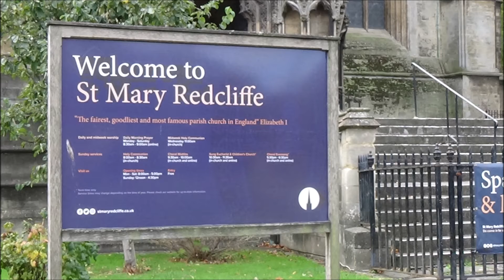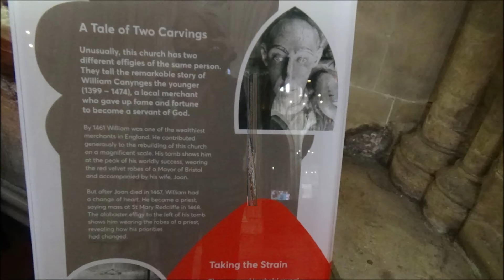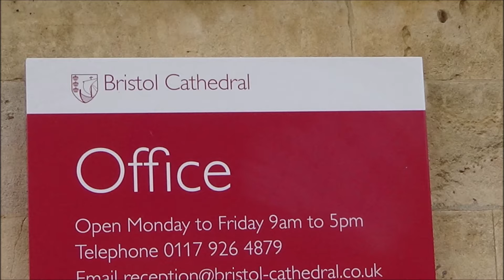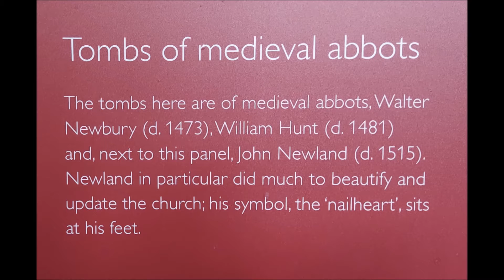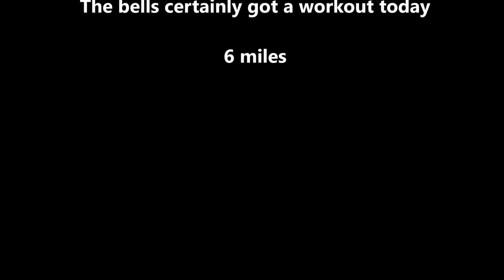England Day 13 Bath to Bristol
traveled from Bath to Bristol on the day of the Queen's funeral.  The churches were all sounding their bells...